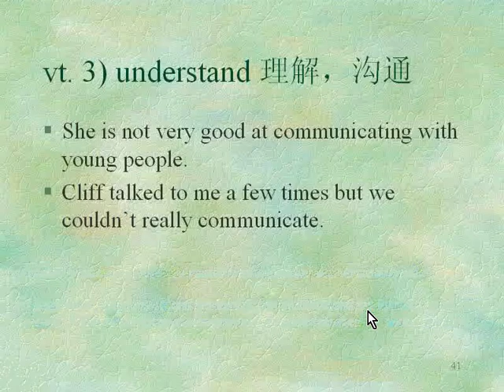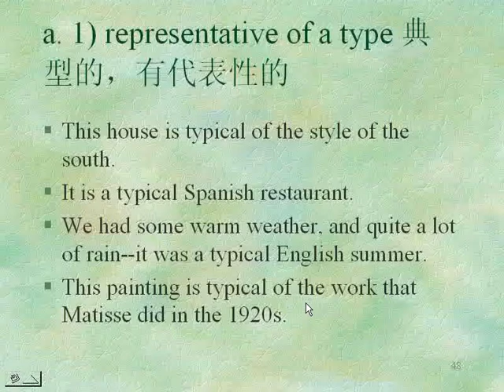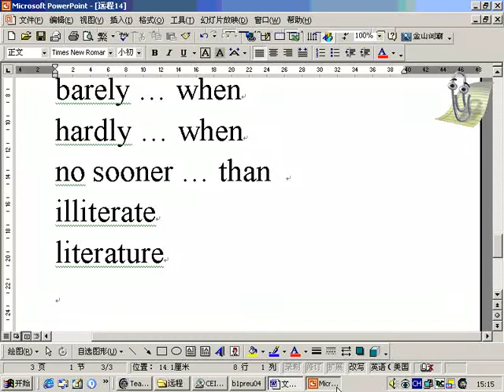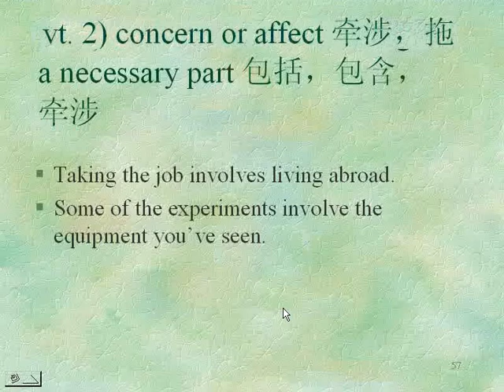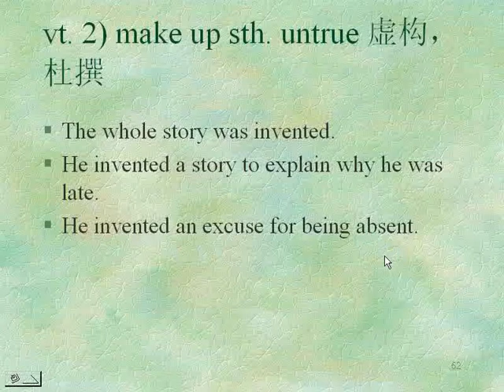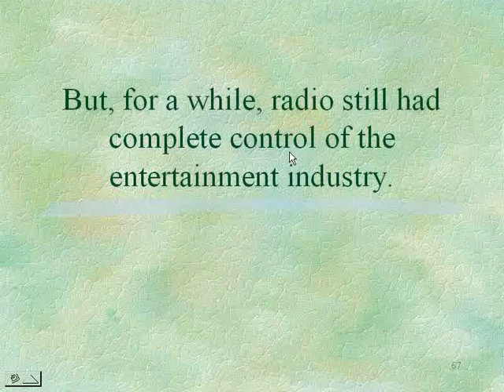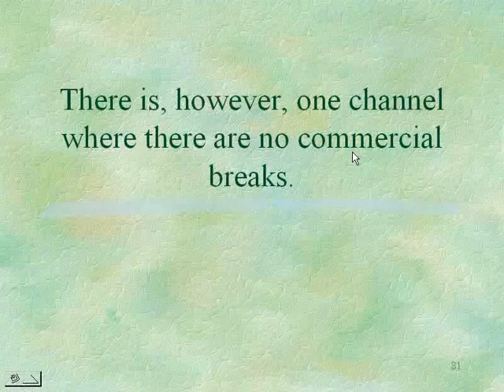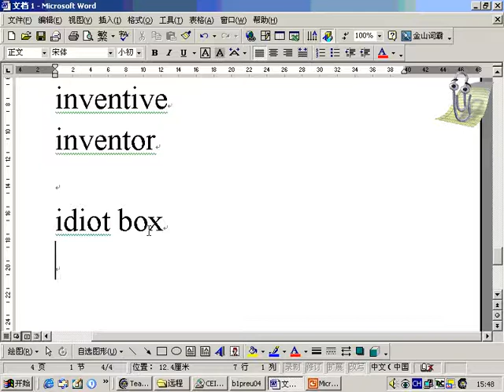第15讲哈工大大学英语第一册共67讲 教材下载地址见说明